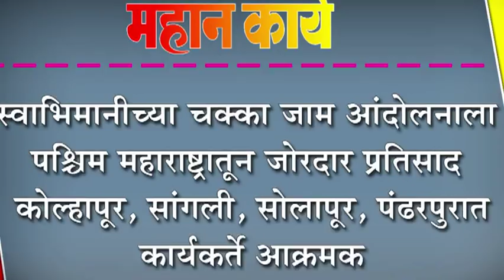स्वाभिमानीच्या चक्का जाम आंदोलनाला पश्चिम महाराष्ट्रातून जोरदार प्रतिसाद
स्वाभिमानीच्या चक्का जाम आंदोलनाला पश्चिम महाराष्ट्रातून जोरदार प्रतिसाद : कोल्हापूर, सांगली, सोलापूर, पंढरपुरात कार्यकर्ते आक्रमक